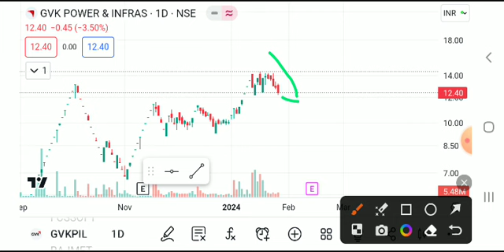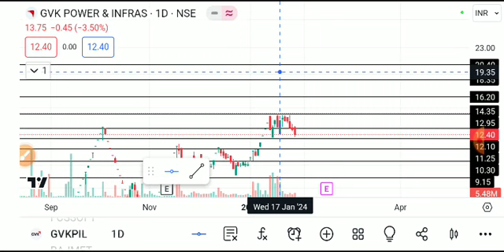gvk power share latest news today, gvk power share latest news, gvk power share news